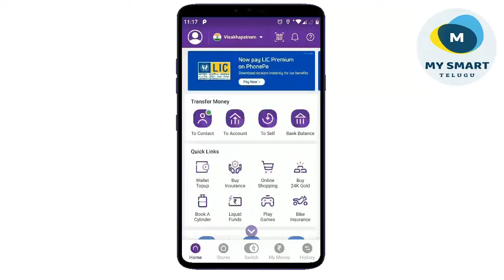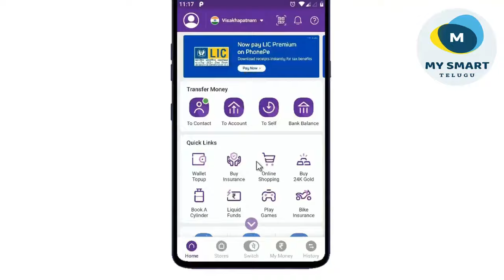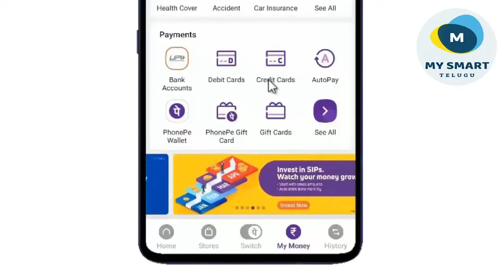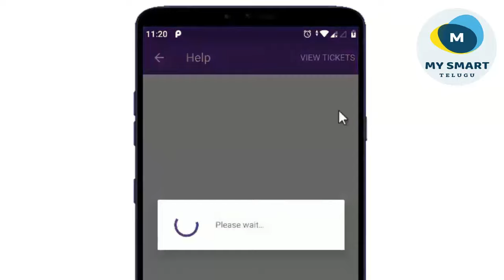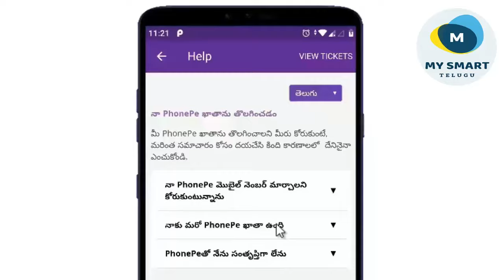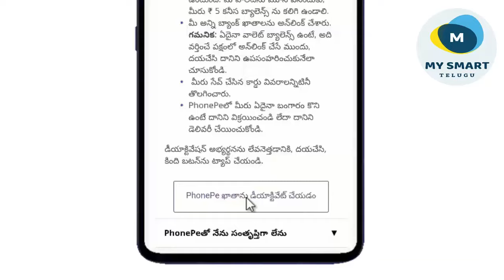Phonepe Account Delete చేయడం ఎలా ? | How to Delete Phonepe Account in Telugu 2021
Hi friends, if you want to delete your account permanently on phonepe then this video is for you. In this video i have shown simple steps to delete phonepe account permanently. Follow Simple steps from this video and learn how to delete phonepe account permanently. I hope this video helps you.